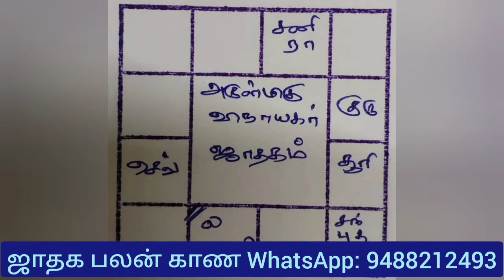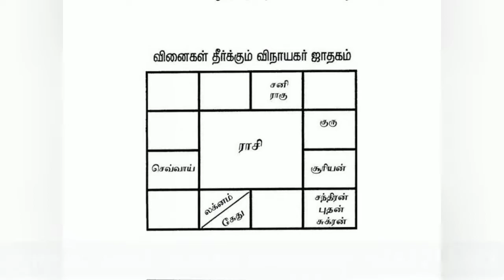விநாயகர் ஜாதகம்/விநாயகர் சதுர்த்தி special